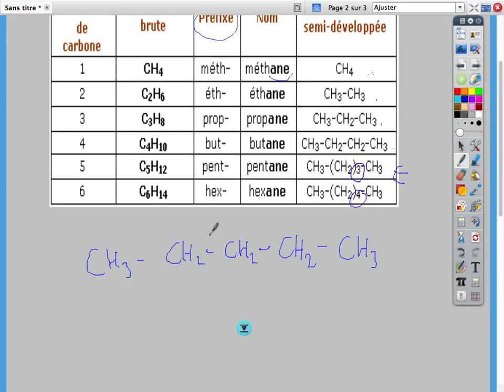Nomenclature 1/3 - Alcanes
Nomenclature en chimie organique